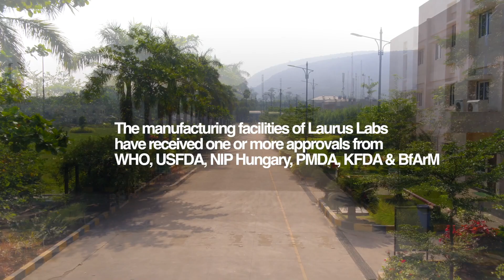World-class Manufacturing Facilities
A drone video of Laurus Labs' manufacturing facilities.